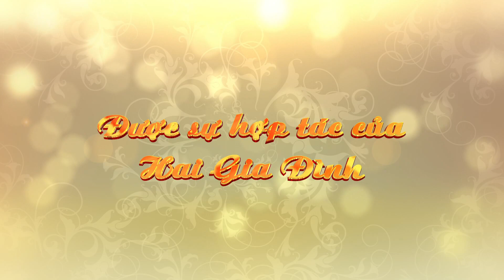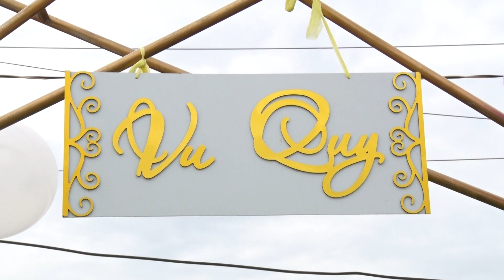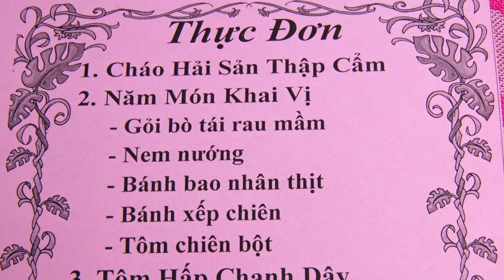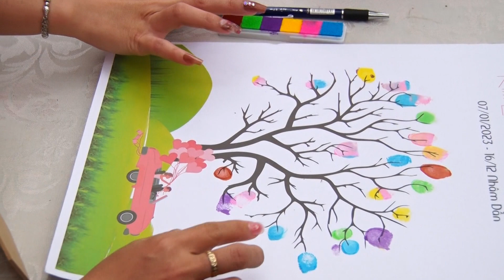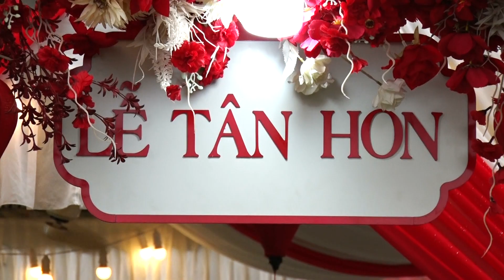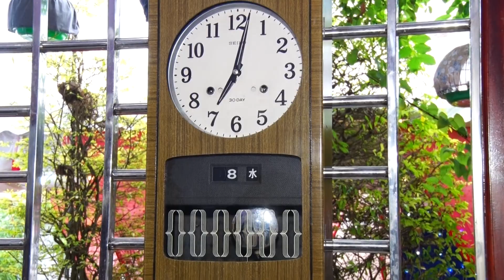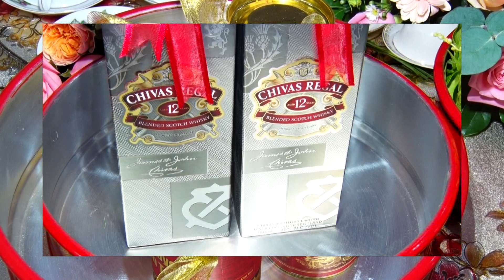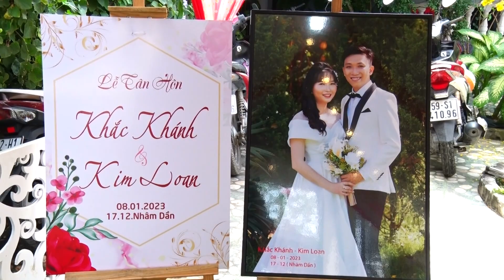LE THANH HON KHAC KHANH & KIM LOAN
ÁO CƯỚI BĂNG TÂM
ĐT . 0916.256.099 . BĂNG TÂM